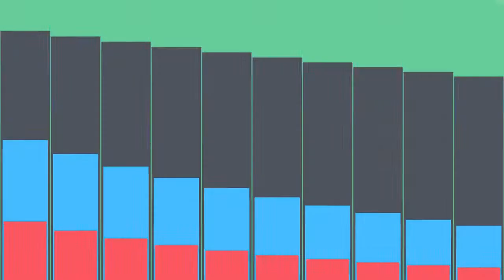Quick n' Flat Logo Reveal Toolkit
Simply select logo from our template library, logo intro video delivered to you in under 72 hours.
Quick turn around, professional quality videos at a fraction of the cost you would pay a design studio.
Video output resolution : 1920x1080p or 1280x720p
Output Format : MOV, MKV, MP4, AVI or Any other format you want.